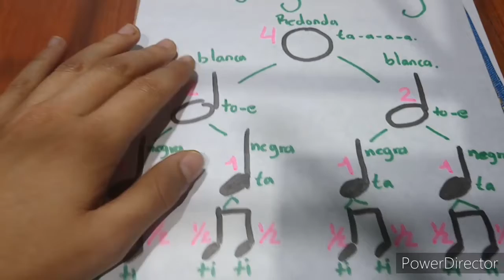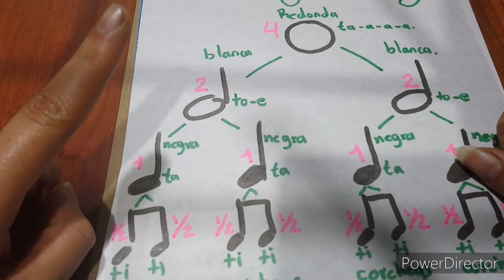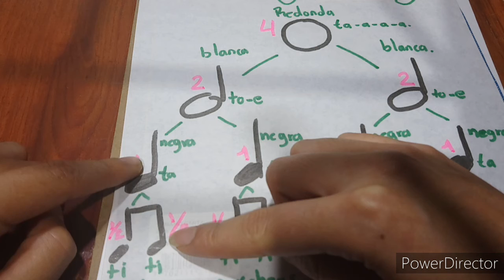Clase 2 Piano Gramatica I Semestral y Ciclos MO y FL